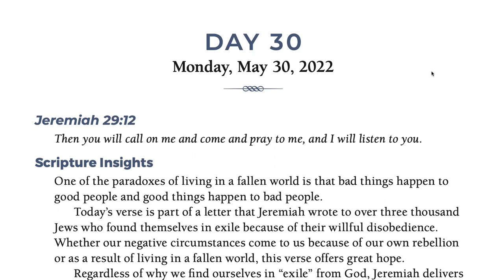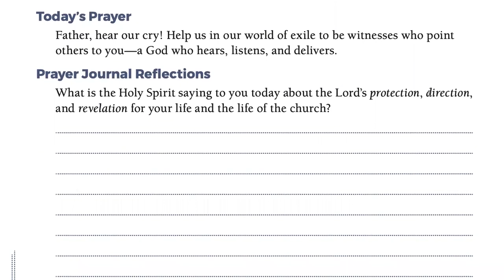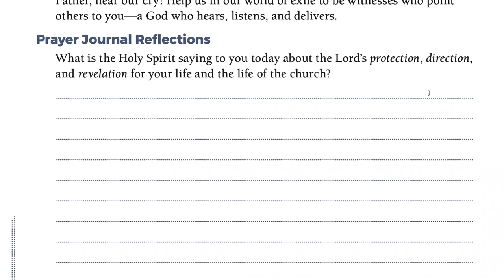Day 30 - PRAYING OUR WAY TO PENTECOST 5/30/22 HALF MILLION MOBILIZATION (Jeff Padre Guiwa)